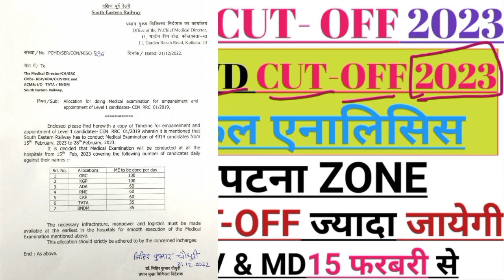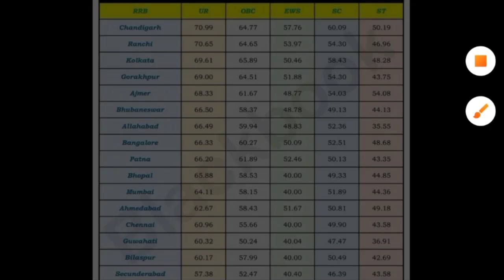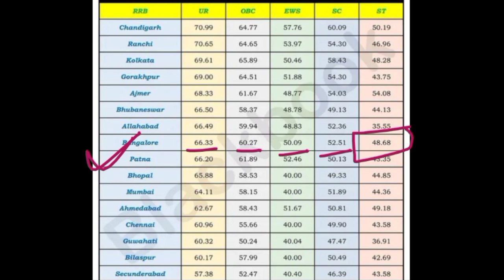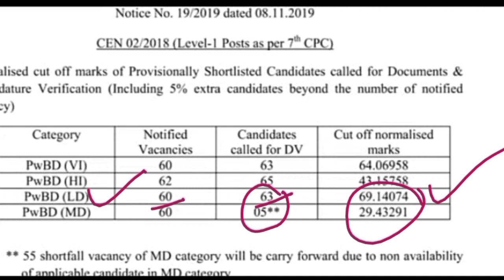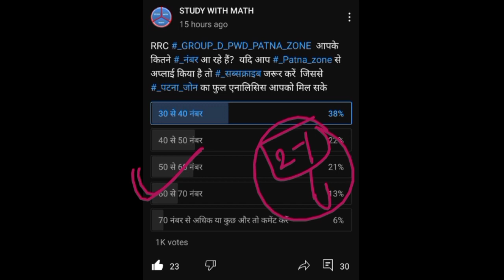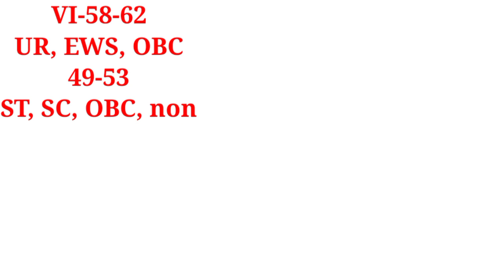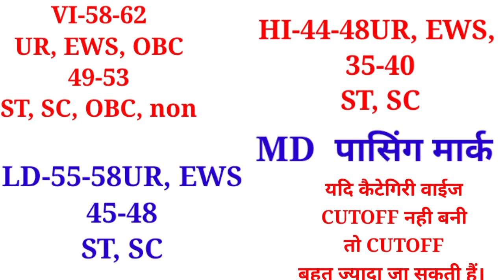Group d pwd cut off 2022 | RRC group d pwd cut off 2023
🔷 अपना अमूल्य कीमती समय देकर अपना फीडबैक देने के लिए धन्यवाद,
🔷 please _like _shyar, And _subscribe करना ना भूलें,

🔷 साथ में फेसबुक पेज को _like और _follow करना ना भूलें
🔷 _Railways के सभी अपडेट अब आपके फेसबुक के साथ भी

रेलवे परीक्षा के लिए सबसे भरोसेमंद यूट्यूब चैनल  @STUDYWITHMATH

🔴   [6/17, 3:34 PM] STUDY WITH MATH: rrb alp technician Candidature Cancelled notice, rrb je replacement panel kolkata, rrb kolkata je replacement panel, rrb alp technician replacement panel Kolkata, rrb je

🔴  RECRUITMENT 2021, rrb alp technician RECRUITMENT 2021, rrb alp recruitment 2021, railway alp recruitment 2021, rrb ntpc cbt1 ANSWER KEY, rc group D Exam 2021
[6/17, 3:34 PM] STUDY WITH MATH: rrc group D Exam date, rrc group D Exam Schedule 2021, railway ntpc exam

🔴[6/17, 3:38 PM] STUDY WITH MATH: ntpc cut off, ntpc cut off 2021, ntpc cut off 2016, ntpc cut off 2020, ntpc cut

 🔴 d exam date, railway group d exam date latest news, latest news, group d exam date latest news, umang study, sanoj sir, umang study sanoj sir

video is for of fair useducatiunder section 107 of the copyright act reporting, is made for "rair use" for purpos allowances such as criticism comment news reporting teaching, scholarship, entry rsearch, feared use is a use permitted by copyright statute that might otherwise be infringing non profit educational or personal use tips balance in favouronal purposes.